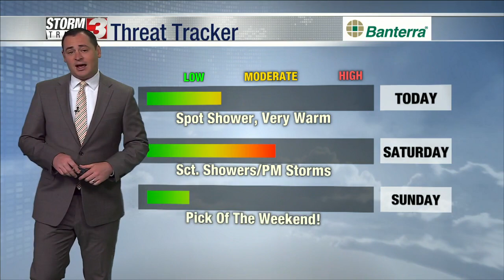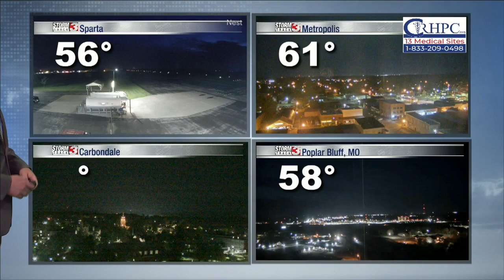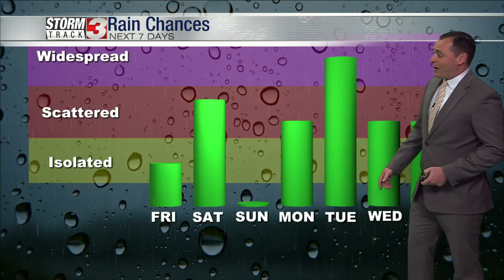Spring-like, a few chances for scattered showers & storms